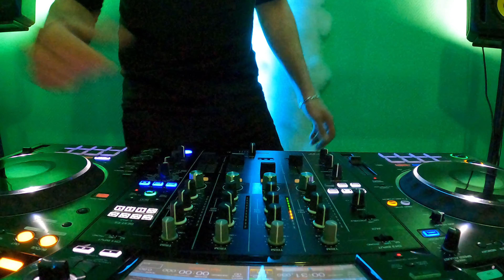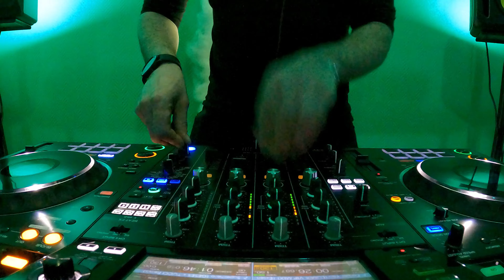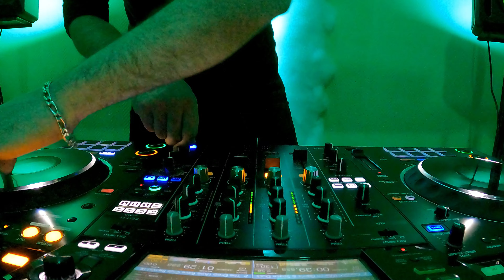Mix Bass House & Tech House 2023 #2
Mix Bass House & Tech House 2023 The Best Banger Mixed By Z_Myle

0:00 dEVOLVE ft Zeus - Bad Bitch
2:49 Sonny Noto & Mac Russo - Cumbia Cinaguera
4:05 Robert Falcon - Shake Milk
5:27 Plastik Funk & Esox - Until The Bassline Drops
6:42 Max Low ft Bubblewrappe - Golden State
8:12 Metro Boomin feat. Future - Superhero (GESES x TUCCI Remix)
9:41 LUMIX ft Gabry Ponte & Alida - Forget You (LUMIX VIP MIX)
11:02 LOOZBONE ft Sielo - I Can Feel It
12:55 Local Singles - Oya
13:59 Dimitri Vegas ft David Guetta, Nicole Scherzinger & Azteck - The Drop (Ape Rave Club Remix)
16:33 070 Shake - Cocoon (Martin Garrix & Space Ducks Remix)